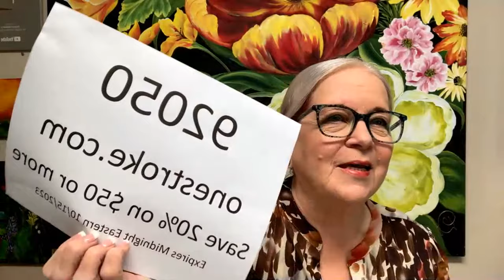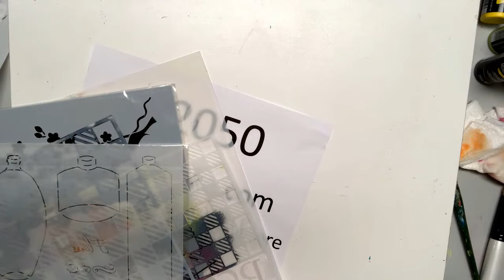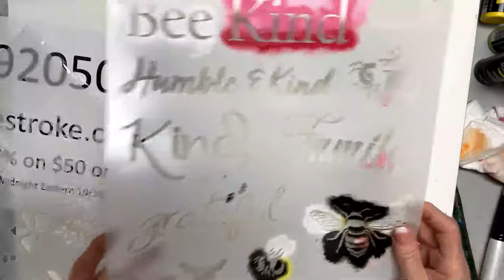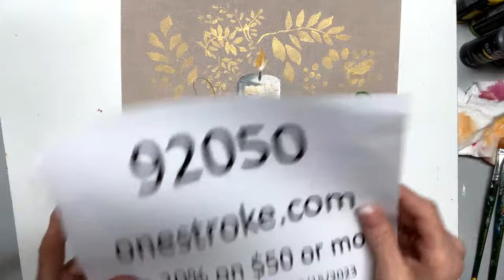Learn to Paint One Stroke - LIVE With Donna: Candle & Flowers | Donna Dewberry 2023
Learn to Paint with me - Donna Dewberry.  Enjoy this time together creating a fall design with my favorite Wreath stencil background.